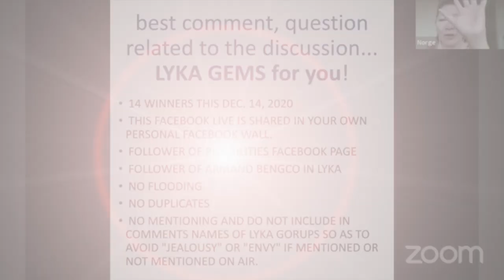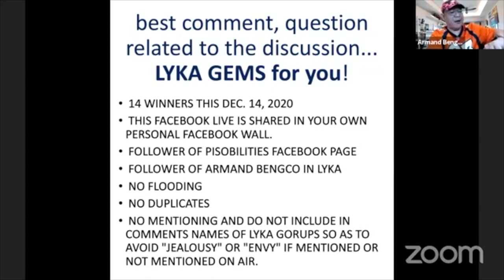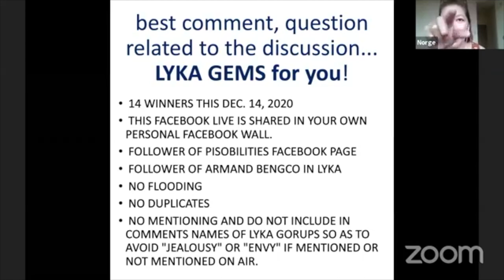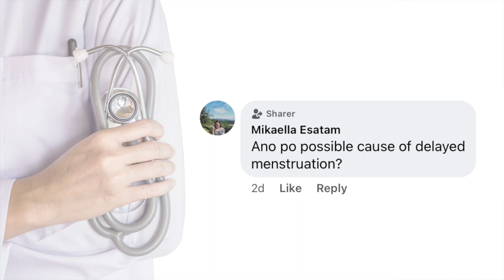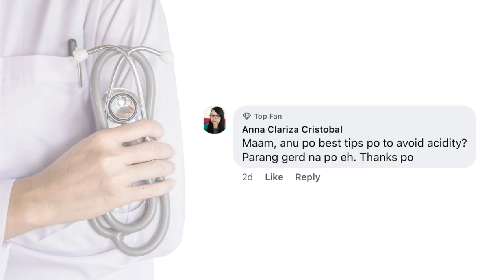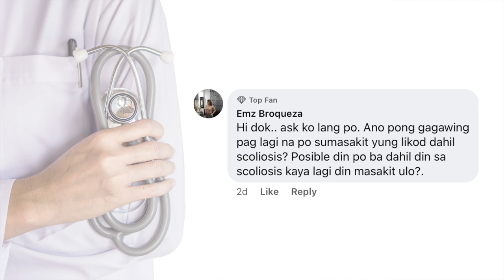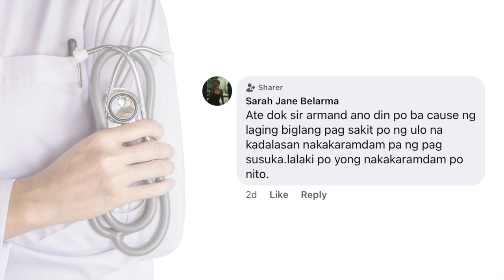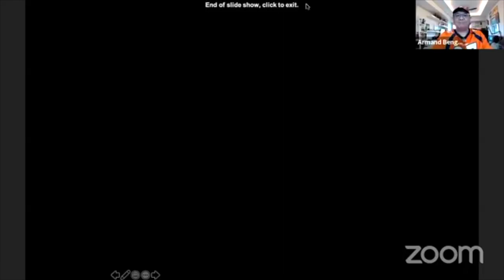Apple Watch - A Doctor's Opinion | Ate Dok sa LBC